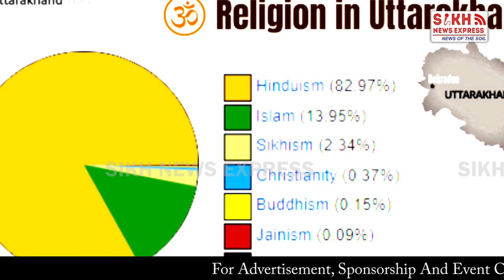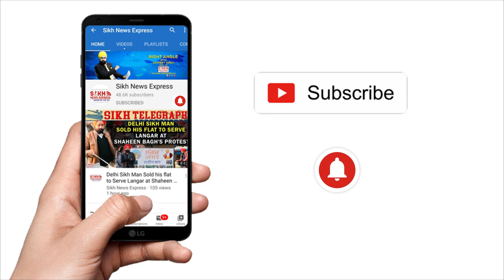Lakhimpur ਕਾਂਡ ਨੇ ਬਦਲੀ ਤਸਵੀਰ, Boycott BJP ਹੁਣ Uttarakhand ਦੇ Sikh ਭਾਈਚਾਰੇ ਦਾ ਨਾਅਰਾ |Farmers Protest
Lakhimpur ਕਾਂਡ ਨੇ ਬਦਲੀ ਤਸਵੀਰ, Boycott BJP ਹੁਣ Uttarakhand ਦੇ Sikh ਭਾਈਚਾਰੇ ਦਾ ਨਾਅਰਾ |Farmers Protest | SNE